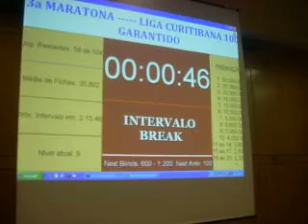Iniciamos o Nivel 10